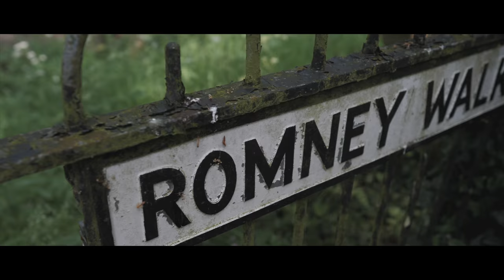VLOG 17 - Just for the sake of it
Ever had one of those days when you’re just restless and don’t know what to film? This was one of those days, so here is a collection of random clips sandwiched between my ramblings. Enjoy!

► MY GEAR

Main Camera
Second Camera
VLOG Lens
Main Lens
Wide Angle Lens
2nd Wide Angle Lens
Audio Recorder
LED Lights
Camera Clip